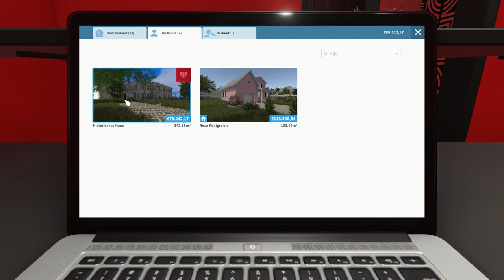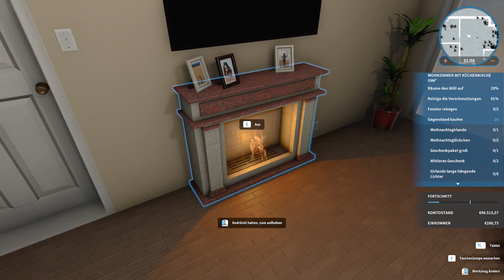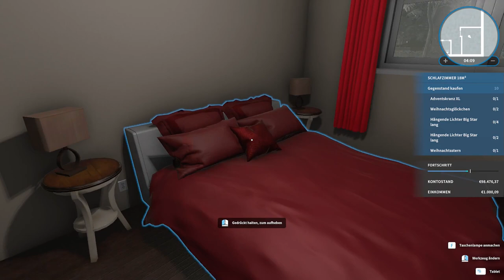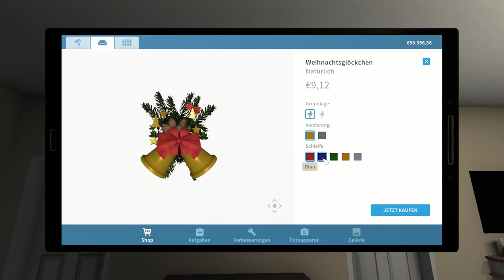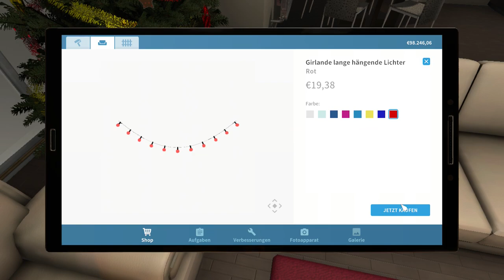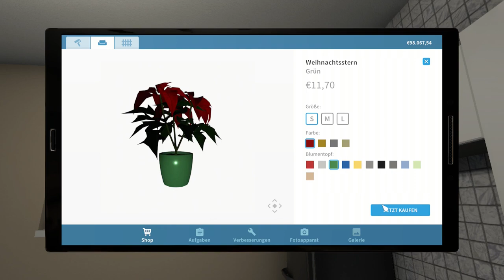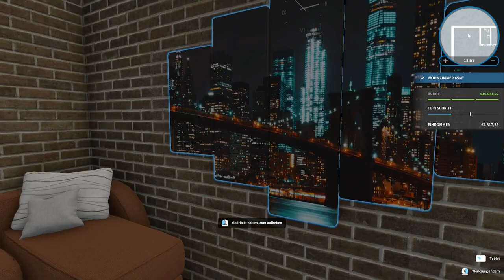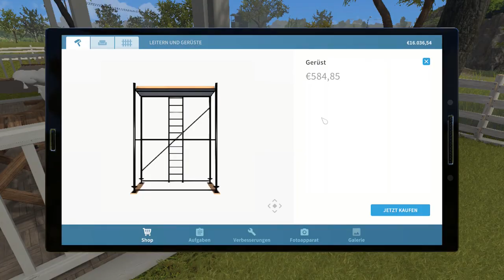House Flipper 🏠 054: Weihnachten im August | Lets Play